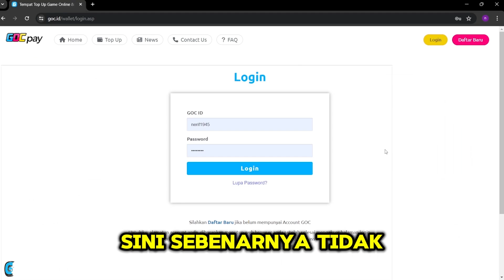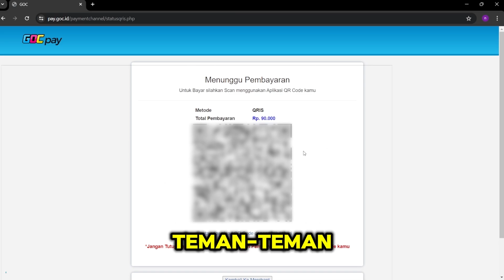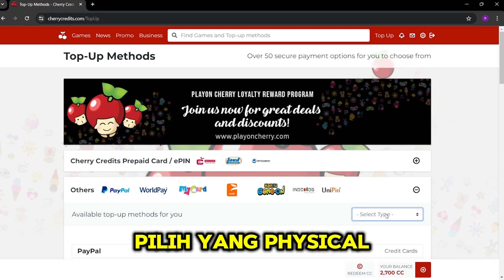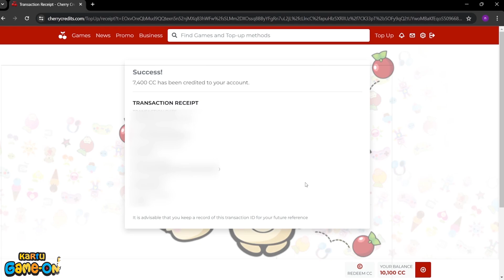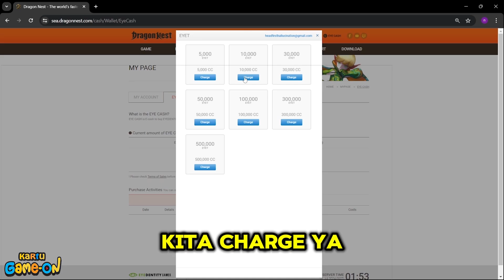Dragon Nest SEA - CARA MENYELESAIKAN BEST HERO TOURNAMENT & MENDAPATKAN SEASONAL POINT !!!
Hallo Teman-Teman ^^, Hari ini aku bakal bermain game DRAGON NEST SEA dan di video kali ini aku bakal buat video lagi tentang CARA MENYELESAIKAN BEST HERO TOURNAMENT & MENDAPATKAN SEASONAL POINT !!! bagaimana keseruannya???!!! temen-temen bisa simak videonya :D !

Topup Kebutuhan Dragon Nest SEA Kalian Pakai GameOn, lebih murah di

Terima Kasih Supportnya dan juga sudah nonton Video Nerif, jangan lupa Klik Like, Share jika kalian suka, dan koment apabila ada kritik saran yang membangun :D , gw usahakan untuk membalasnya :) semoga segala kebaikan kembali kekalian.